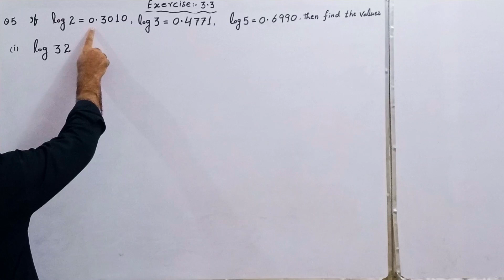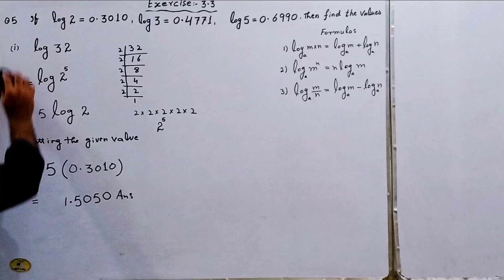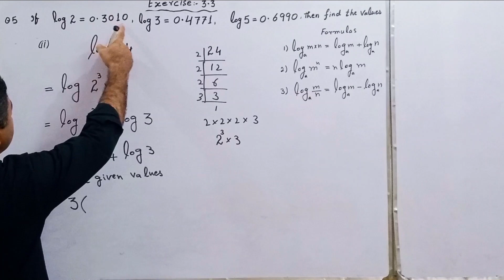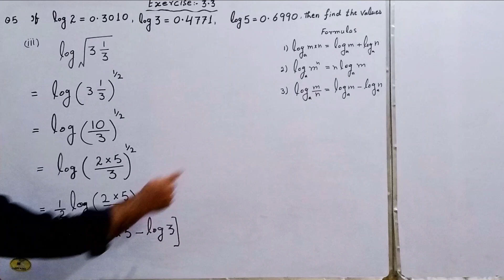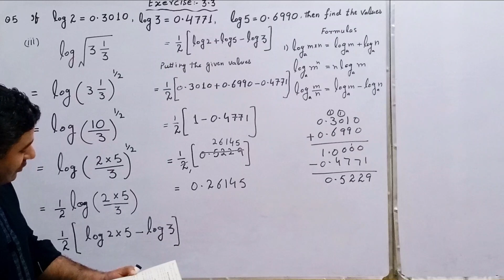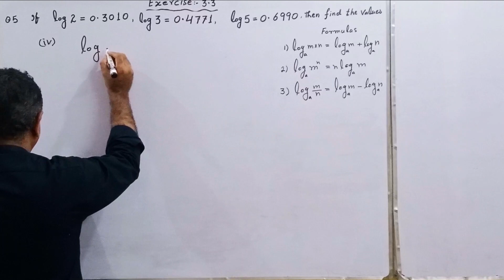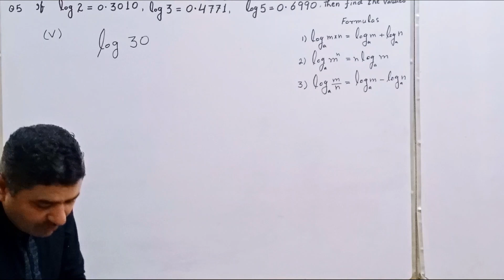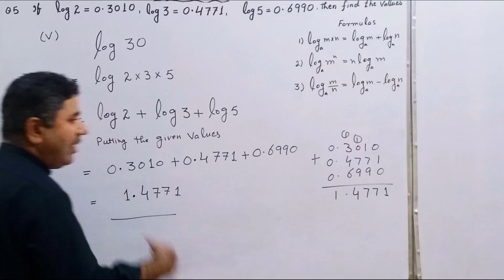Math 9th Class Chp# 3Exercise3.3 Q# 5 if log2=0.3010,log3=0.4771and log5=0.6990then find the values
Math 9th Class Chapter # 3 Exercise 3.3 Question # 5 if  if                              log 2 = 0.3010, log 3 = 0.4771 and log 5 = 0.6990then find the values of the following.(i) log 32, (ii) log 24 (iii) log square root 3 1\3, (iv) log 8\3, (v) log 30
Characteristic and Mantissa